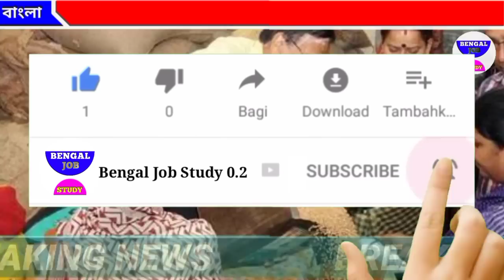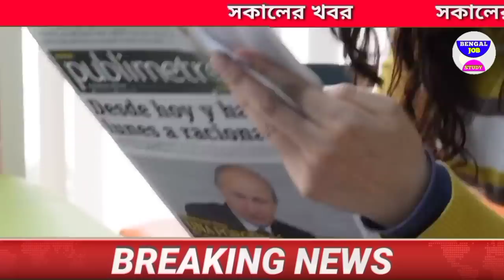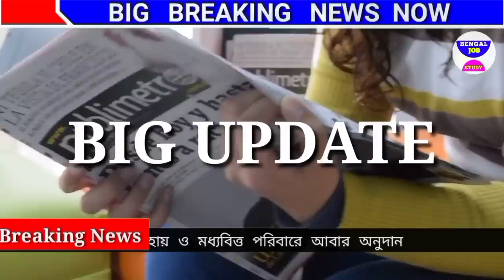আজকের বড়ো খবর🔥আজ 7 February জেলা সফরে বেরিয়ে পড়লেন মমতা😲 টাকার পর টাকা প্রকল্প BengalJobStudy0.2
বড়ো খবর🔥আজ 21 January জেলা সফরে বেরিয়ে পড়লেন মমতা😲 টাকার পর টাকা প্রকল্প BengalJobStudy0.2